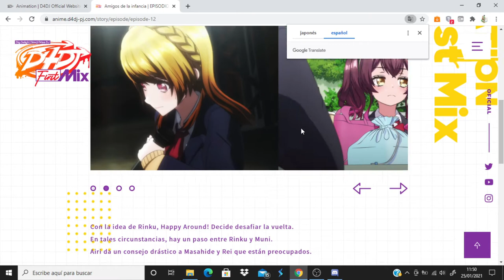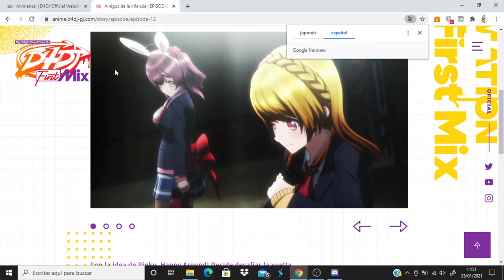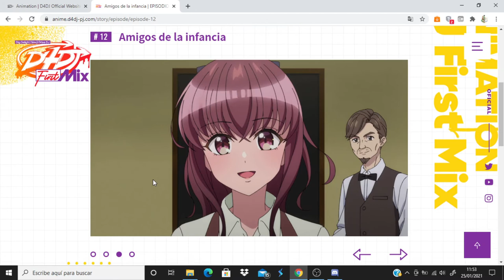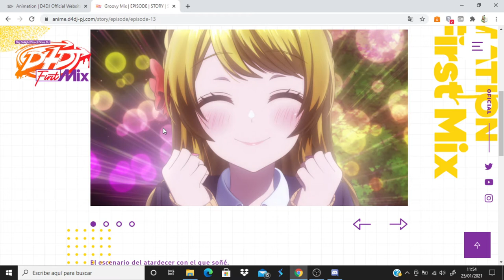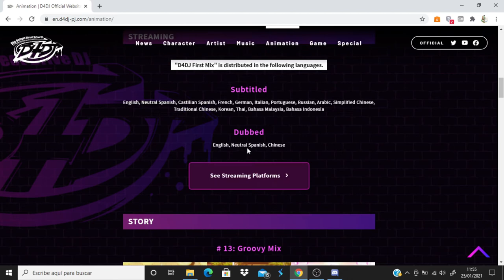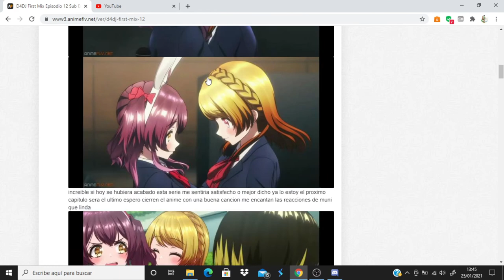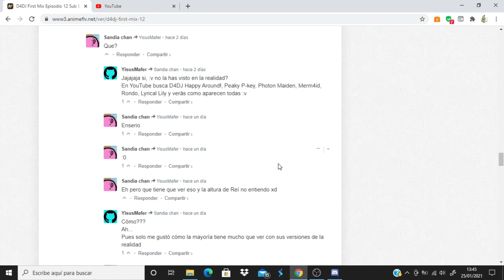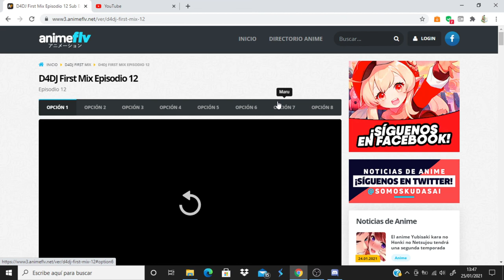D4DJ First Mix comentando avance del capitulo 13